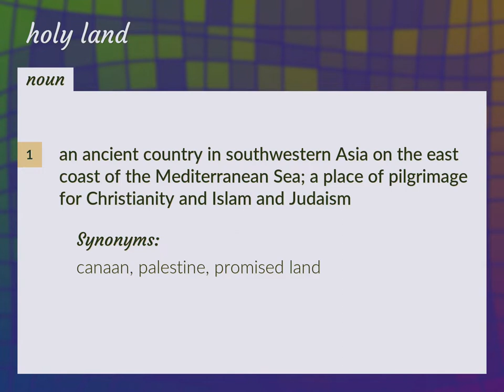Holy land | meaning of Holy land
What is HOLY LAND meaning?